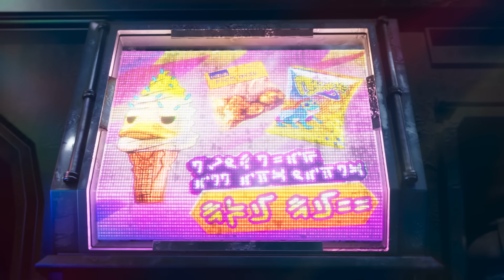Marvel Studios’ I Am Groot Season 2 | Official Trailer | Disney+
You woodn't beleaf what Groot gets up to in Season 🌳🌳!

Marvel Studios’ IAmGroot Season 2 is streaming September 6 on Disney+.

Five new “I Am Groot” shorts are heading to Disney+ beginning Sept. 6.

The troublemaking twig returns to mischief in the second season of “I Am Groot.” This time, Baby Groot finds himself exploring the universe and beyond aboard the Guardians’ spaceships, coming face-to-face—or nose-to-nose—with new and colorful creatures and environments. Vin Diesel is back as the voice of Groot in five all-new shorts. Kirsten Lepore, writer/director of season one, returns in the same capacity for season two. The supervising producer is Danielle Costa; producers are Craig Rittenbaum and Alex Scharf; executive producers are Brad Winderbaum, Kevin Feige, Louis D’Esposito, Victoria Alonso and Kirsten Lepore. Dana Vasquez-Eberhardt is co-executive producer.